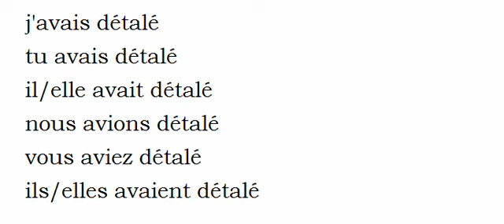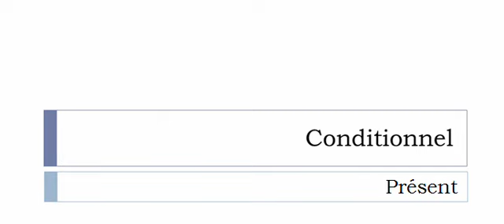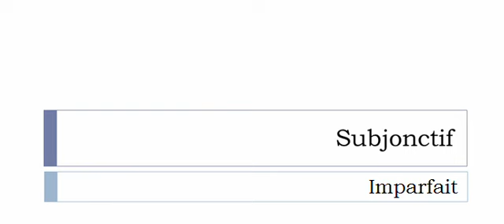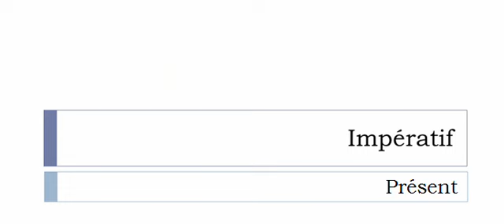Conjugaison française = Toutes les formes